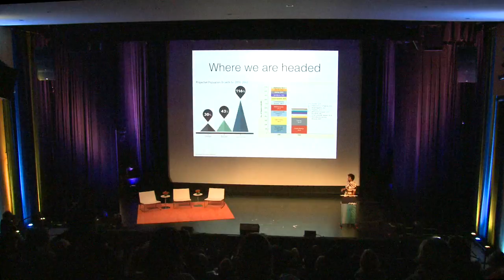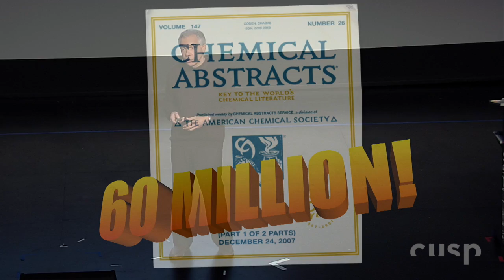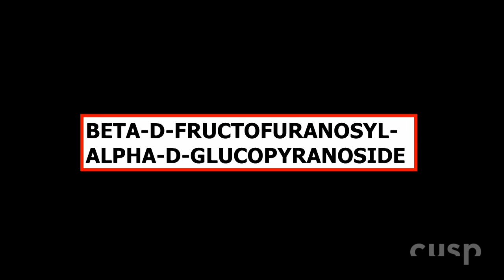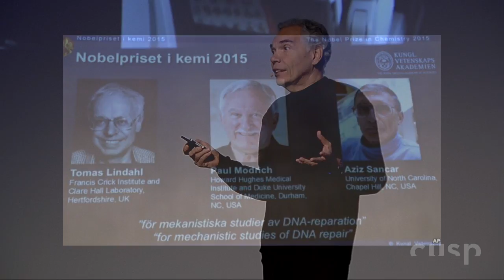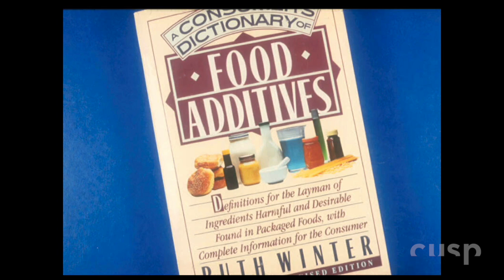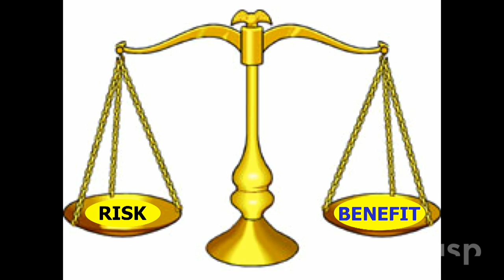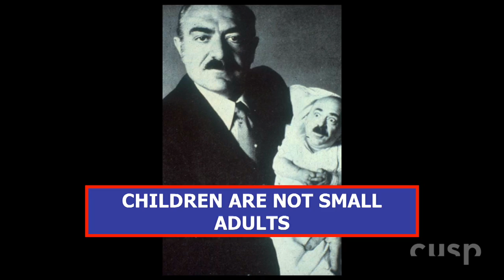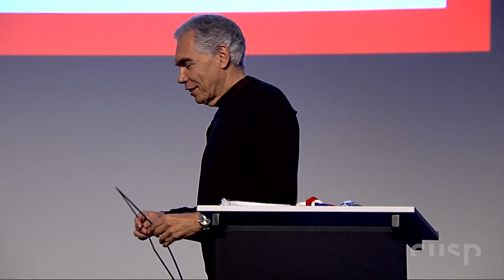Cusp 2015 / Joe Schwarcz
"Chemicals are not to be feared or worshipped. They are to be understood." --Joe Schwarcz